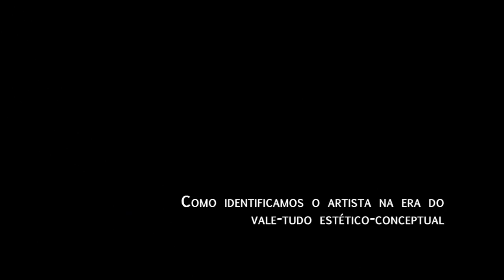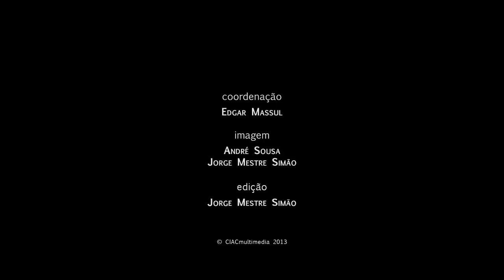CIAC 2013 - Artist Talk Initiative: Manuel João Vieira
Manuel João Vieira, estudou na Escola Superior de Belas Artes de Lisboa. Fundador e vocalista das bandas Ena Pá 2000, Irmãos Catita e Corações de Atum, criou e encarnou diversas personagens em palco, como Lello Universal, Orgasmo Carlos, Catita, entre outros. Recentemente uma sua biografia fictícia foi alvo de uma série de seis episódios intitulada Mundo Catita, transmitida em exclusivo na RTP2, em 2008, editado em DVD, em 2009 e, exibida na SIC Radical em Dezembro de 2010. Foi membro do movimento Homeostético, em conjunto com Pedro Proença, Pedro Portugal, Ivo Silva, Xana e Fernando Brito. Anunciou a sua candidatura a Presidente da República, para 2011.
É professor na Escola Superior de Artes e Design das Caldas da Rainha.